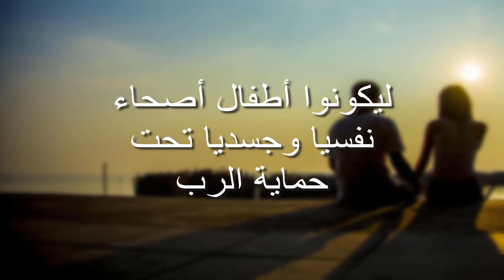تأمل عن شريك الحياة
قراءة: هبة بطحيش | مونتاج: فادي بنيامين
Instagram: Jesus Daily Arabic
Facebook: كنيسة المحبة الاخوية الالكترونية